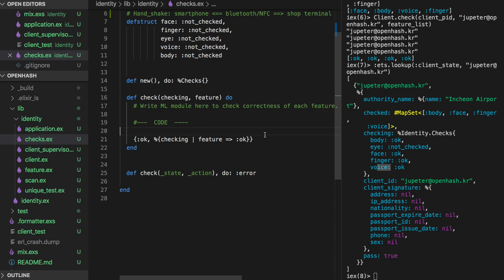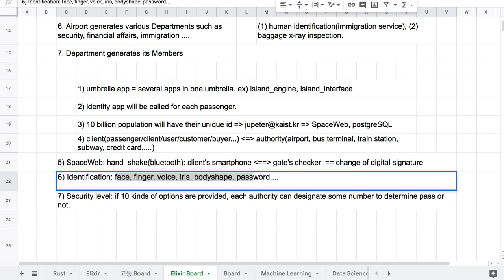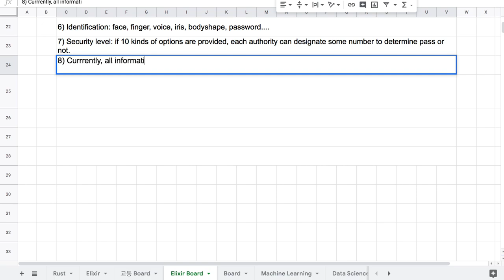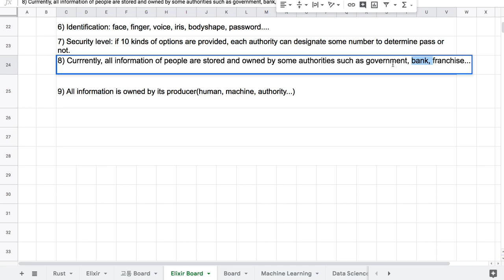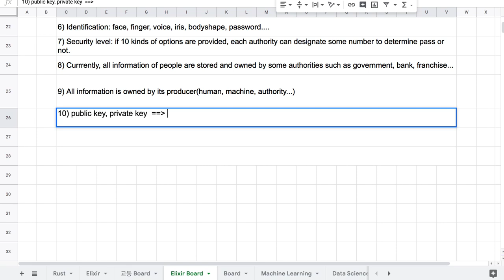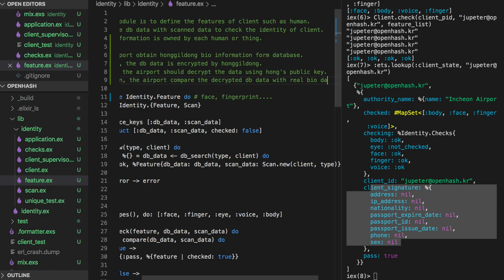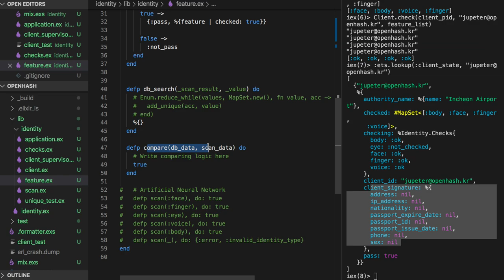[전자 여권] 25 - Show me the code(#9) - Feature Module